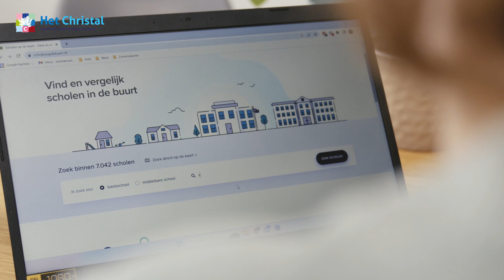Het Christal: groeien, geloven, stralen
Het Christal is een christelijke basisschool in de wijk Babberspolder (Ambacht) in Vlaardingen.

Ieder kind heeft unieke talenten ontvangen van God. Op basisschool Het Christal in Vlaardingen komen deze tot groei en bloei. Hoe? Door persoonlijke aandacht voor iedere leerling; in ons onderwijs staat het kind centraal. Het Christal heeft moderne leermethodes met digitale hulpmiddelen en een warm en kleinschalig schoolklimaat. Waar de Bijbel de basis is, iedere schooldag.

Het Christal – gehuisvest in een karaktervol schoolgebouw – is een basisschool waar ouders die christen zijn hun kinderen graag aan toevertrouwen. We zijn een school met de Bijbel als basis, medewerkers zijn christen en werken vanuit hun geloof. Ouders die voor onze school kiezen vinden het waardevol dat hun kind onderwijs krijgt dat aansluit bij de eigen levensovertuiging. Onze leerkrachten leveren daaraan als identiteitsdrager een belangrijke bijdrage. Kinderen, ouders en het team gaan positief en respectvol met elkaar om.

Wat onze school verder uniek maakt naast de eigen identiteit? Maatwerk onderwijs van hoge kwaliteit, tussenschoolse en buitenschoolse opvang in hetzelfde gebouw, aandacht voor zowel de cognitieve, sociaal-emotionele als motorische ontwikkeling. Maar misschien is deze uitspraak van een moeder wel belangrijker:

“Het Christal is gewoon een superleuke, positief christelijke school. Een school waar de kinderen heerlijk zichzelf kunnen en mogen zijn. Waar aandacht voor elkaar is en waar de oudere kinderen de kleintjes helpen. Onze dochter vraagt iedere zaterdag en zondag waarom ze niet naar school mag…“